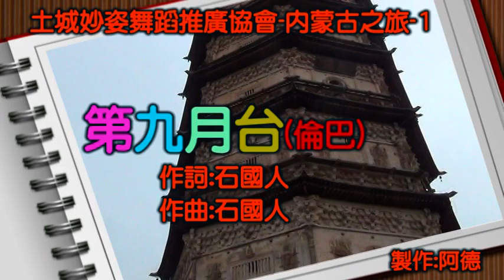第九月台 內蒙古之旅 1--百威旅遊